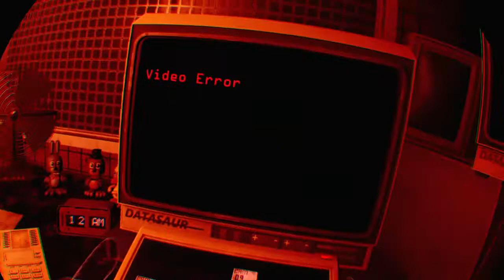Five Nights at Freddy's VR: Help Wanted - Fnaf 3 epic win.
Lol I don't even know HOW that happened.